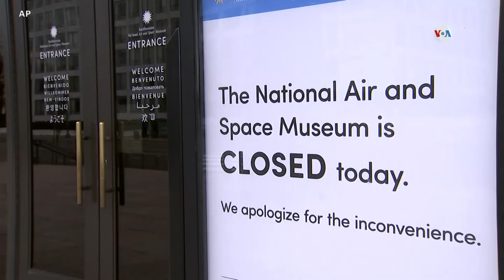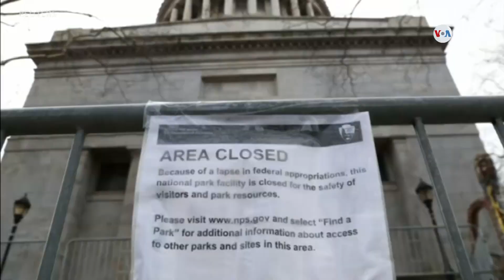Empeoran los efectos del cierre de gobierno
Hoy se cumple el día número 25 del cierre parcial del gobierno federal en EE.UU. y la Guardia Costera se convierte en la primera rama de las Fuerzas Armadas en no percibir su salario. Esto, al tiempo que empeoran los retrasos en los aeropuertos de todo el país.
Publicado originalmente